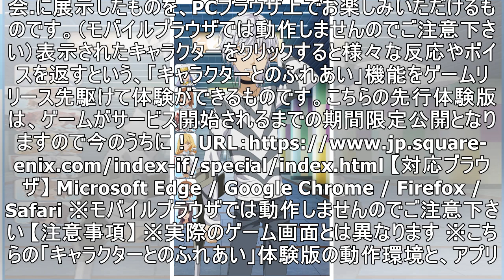スクエニ新作『とある』シリーズ、スマホゲーム『とある魔術の禁書目録 幻想収束』先行体験版公開！